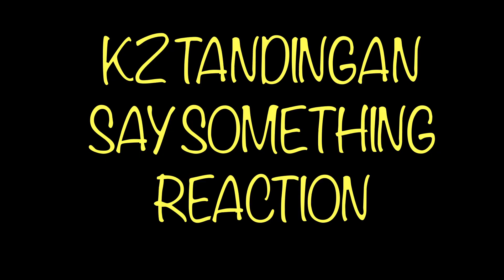KZ Tandingan - Say Something - Reaction (2019)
I am reacting today to KZ Tandingan - Say Something

I am so happy to do another reaction to KZ Tandingan.

Please check out how I was reacting to KZ Tandingan - Say Something.